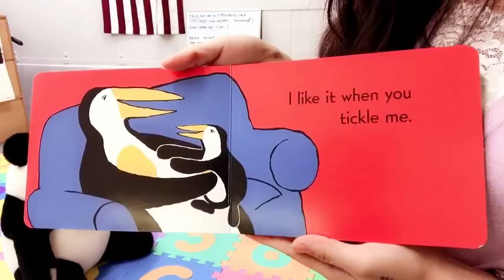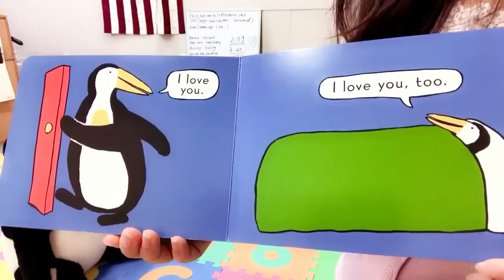【すぐに読める英語絵本】I like it when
オススメの英語絵本紹介第二弾です！

AK-Englishで人気の英語絵本を紹介します。